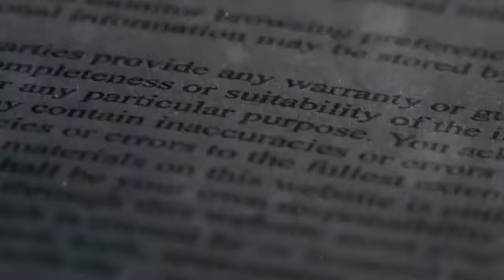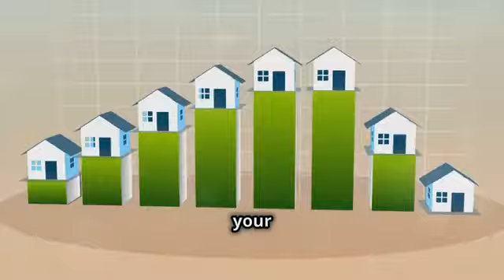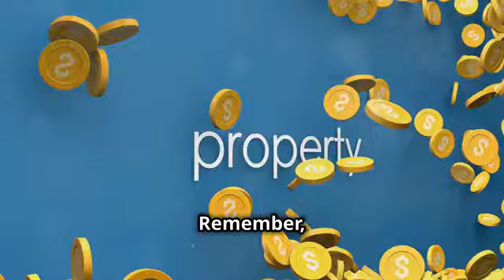Investing in the U.S. as a Foreign National: What You Need to Know!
Curious About Investing in the U.S. as a Foreign National?

Are you a foreign investor looking to diversify your portfolio with U.S. real estate?

Investing in multifamily apartments can be a stable and profitable venture.

Understand FIRPTA: The Foreign Investment in Real Property Tax Act (FIRPTA) requires foreign investors to pay U.S. income tax on gains from the sale of U.S. real estate.

With proper planning, this can be managed effectively.